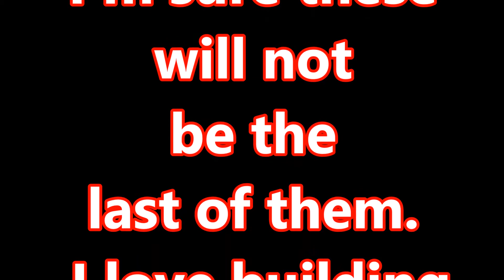A few custom theme builds I have done.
This is only a few. At one time I had so many themes, every fly day, it was like flying a new bird. lol